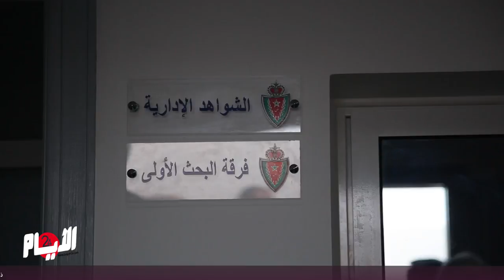مديرية الأمن الوطني تعزز حضورها بسلا وتفتتح مفوضية جديدة للأمن بحي سيدي موسى